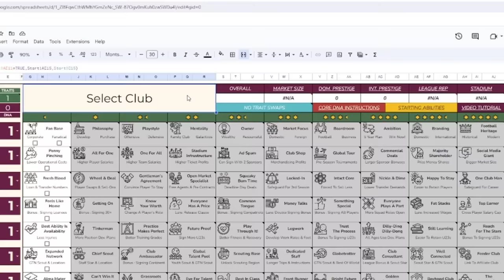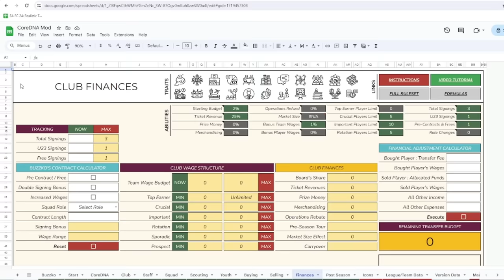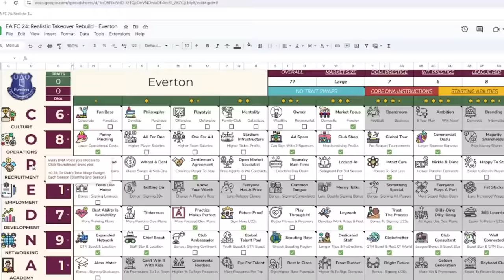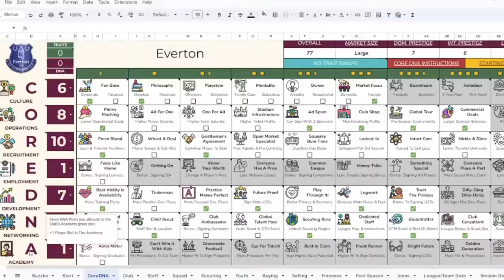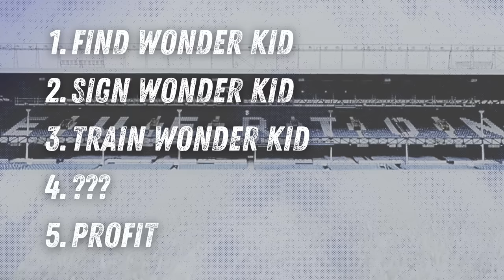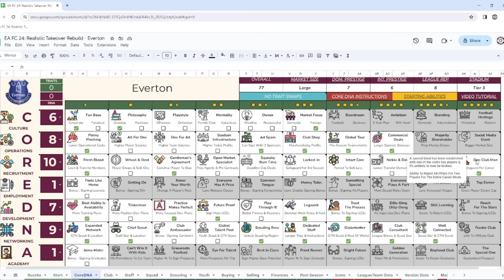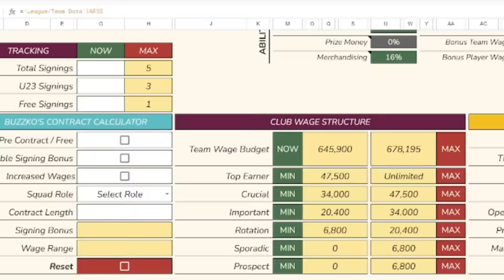This EA FC 24 Mod Will IGNITE Our Everton Rebuild! | Realistic Takeover Rebuild | Ep. 1